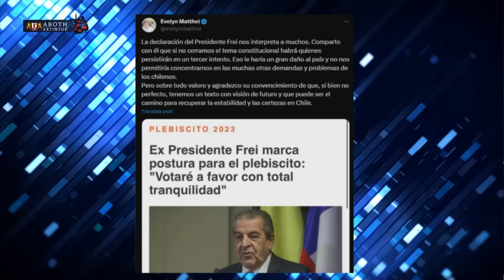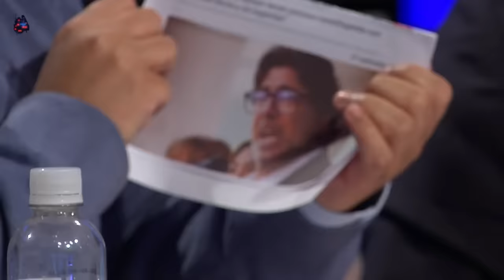¡VOTARÁ A FAVOR! Ex Presidente EDUARDO FREI da razones para VOTAR A FAVOR de la NUEVA CONSTITUCIÓN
¡Alta tensión! 🔥 En el episodio de hoy los panelistas: Francisco Orrego, Valeria Cárcamo, Guillermo Ramírez, Ignacio Bustos, José Carlos Meza, Andrés Sepúlveda, Agustín Romero y Juan Valdés analizan y debaten la contingencia. 🇨🇱 Prepárate para un acalorado cruce de ideas.

¿Estás listo/a para un debate con alta tensión? 🥊 Nuestros panelistas desgranan los temas más importantes del día: El ex Presidente chileno Eduardo Frei Ruiz-Tagle anunció su apoyo a la nueva propuesta constitucional para el plebiscito del 17 de diciembre. A pesar de que la Democracia Cristiana, su partido, optó por la postura contraria, Frei resaltó la importancia de cerrar esta etapa de incertidumbre política y social en Chile. Reconoce que, aunque la propuesta no lo representa en su totalidad, valora avances como el Estado Social y Democrático de Derecho y medidas contra la corrupción. Frei critica aspectos como la longitud de la Constitución y disposiciones que considera un retroceso. Su decisión, marcada por un análisis de los pros y contras, busca promover la estabilidad y el progreso del país, más allá de las diferencias políticas y la intransigencia que han caracterizado el proceso.